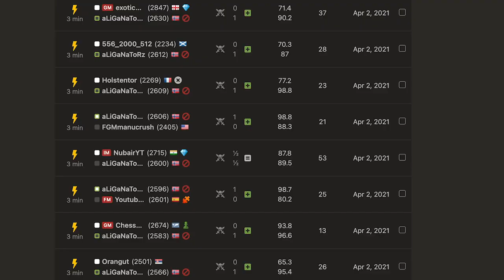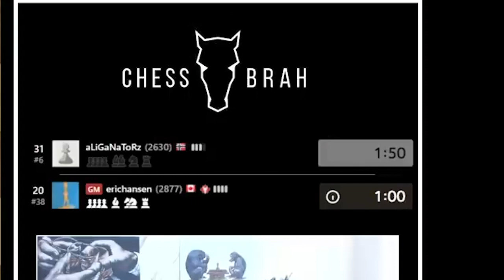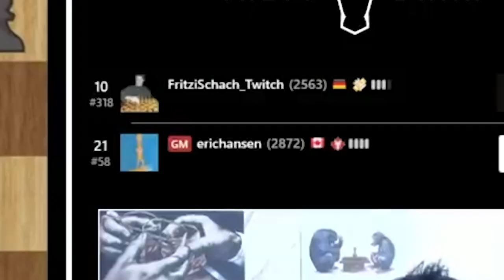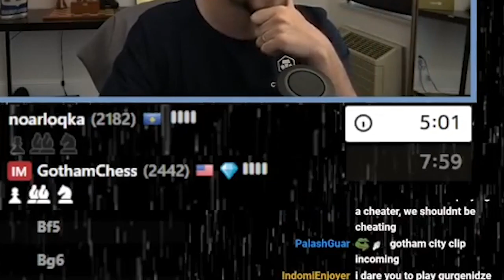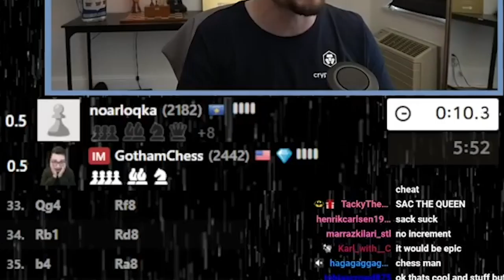When You Beat A Chess Cheater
Chess cheaters plague the game of chess, but what happens when they get a taste of their own medicine?

Welcome to Blitz! Here you will find videos dedicated to the adrenaline pumping game of chess. Our aim is to make chess matches and content easier to digest, with simple to follow analyses of the most famous games ever played. Enjoy.

I'm currently rated 1520 at blitz. Anyone watching better?